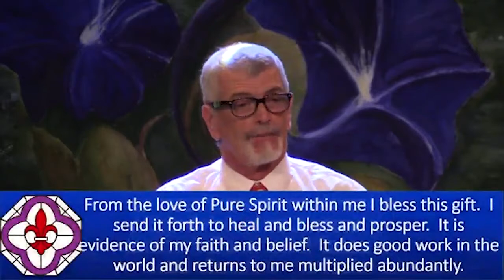Sunday Talk - "Jonah and the Whale" - Dr. Mark Vierra, 06/13/2021 - NHCRS